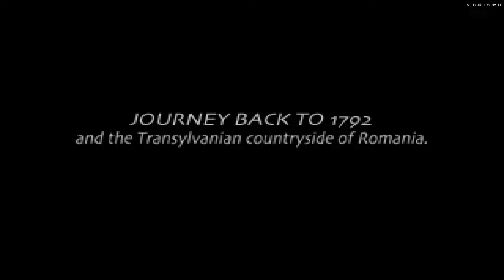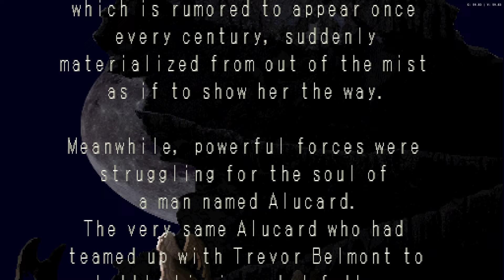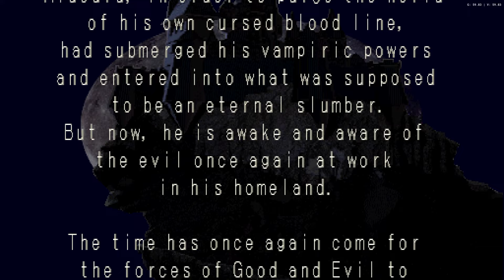CastleVania Symphony of the Night: Part 1 / Alucard ละอ่อน (Glitch skip death)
สวัสดีครับ ผมชื่อ ปอย นะครับ ฝาก กด ติดตาม ช่อง Youtube ด้วยนะ ครับ
แนว เกมที่เล่น เน้น เกม เนื้อเรื่องเป็นหลัก ครับ ถ้าดูแล้วชอบ ฝาก กด ซับให้ช่อง ถึง 1000 คนด้วยนะครับ (ขอบคุณทุกคนที่แวะ เข้ามาดูนะครับ)